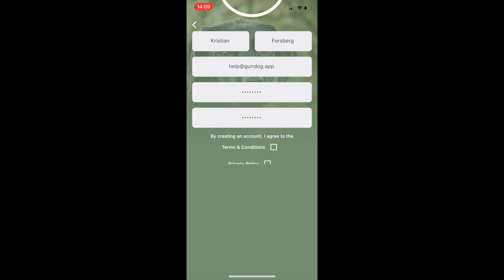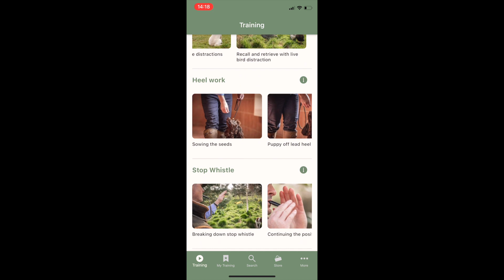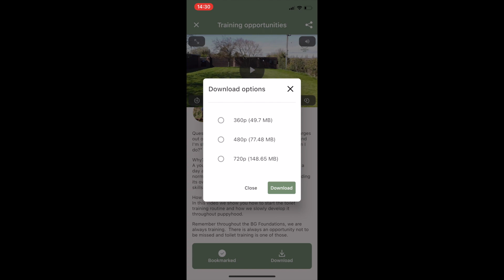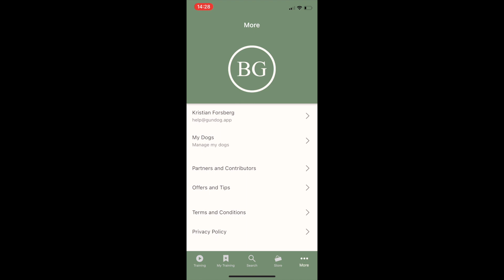Gundog App Overview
This is a getting started guide showing all the features of the app.